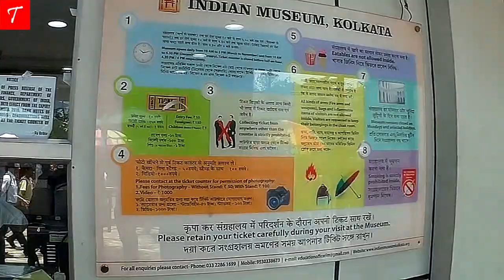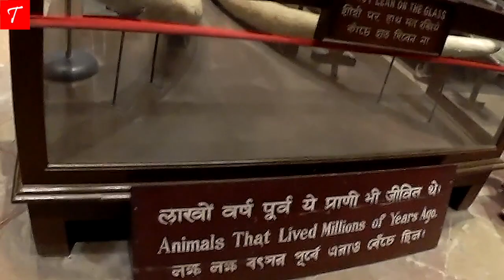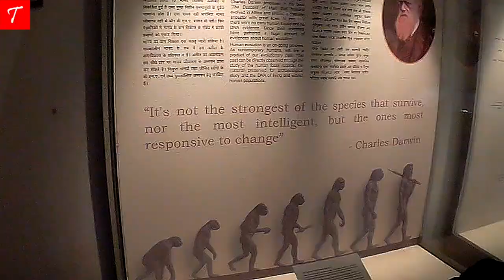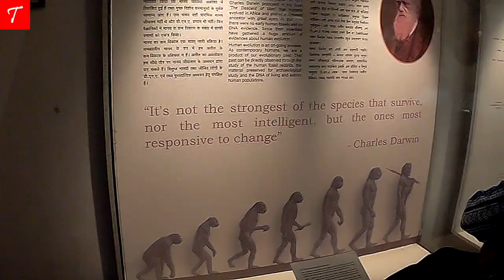Oldest & largest museum in India l Indian Museum Kolkata l The Bucket List Journal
Indian Museum was founded in 1814. This is the oldest and largest museum in India. This museum has huge collections of Fossils, skeletons, armor, ornaments, paintings, and masks from all over India.

Museum entry fee:-

For Indians  Rs.20/- for Adults. Baby in arms free.
For Foreigners Rs.500/-

Timings:-

March to November: 10 a.m. to 5 p.m.
December to February: 10 a.m. to 4.30 p.m.
Closed on Mondays and public holidays